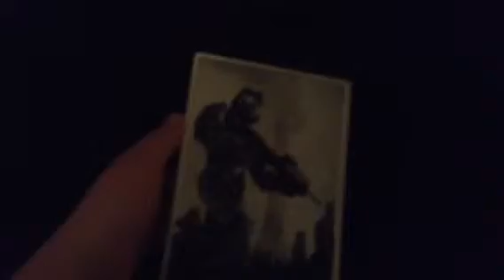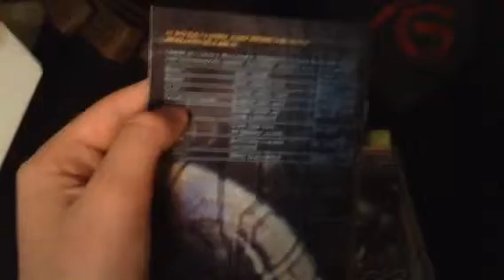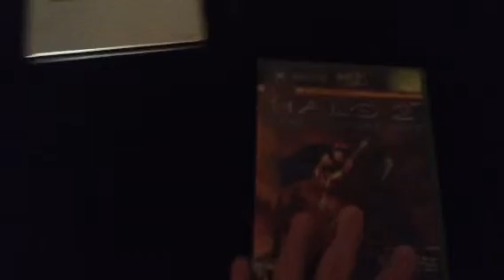Halo 2 limited collectors edition plus other halo 2 content